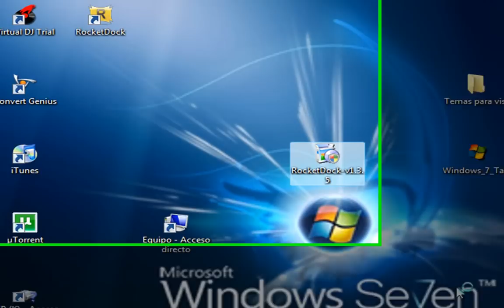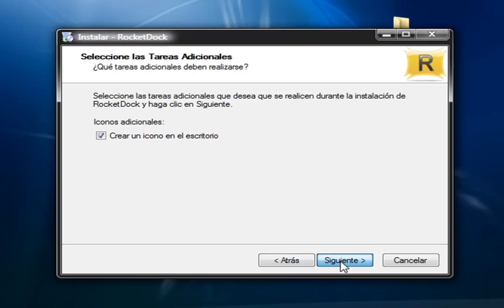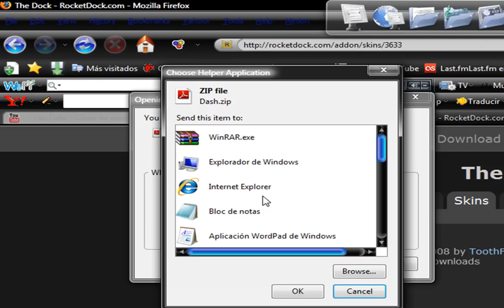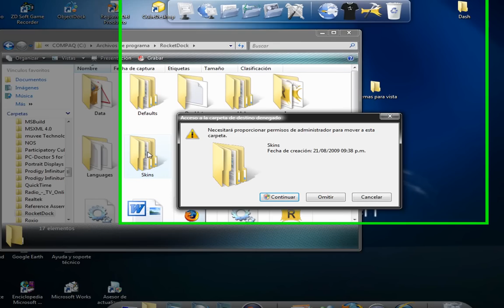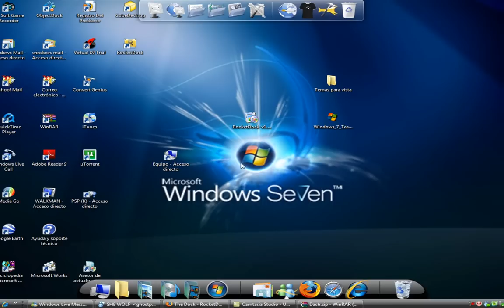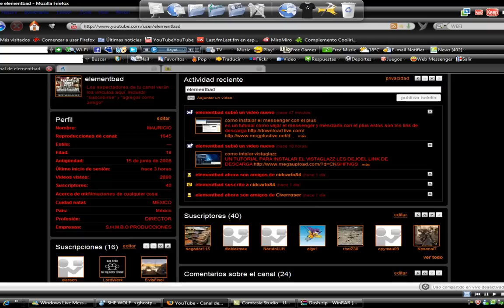COMO INSTALAR EL ROCKETDOCK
UN TUTORIAL COMO INSTALR EL ROCKETDOCK ESTE ES EL LINK DE DESCARGA